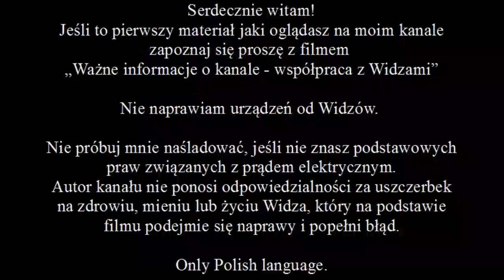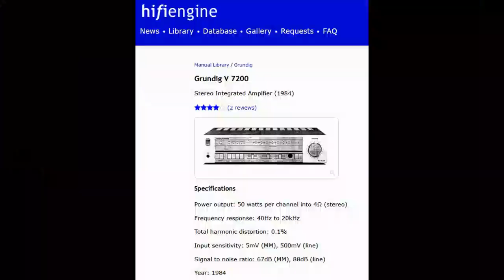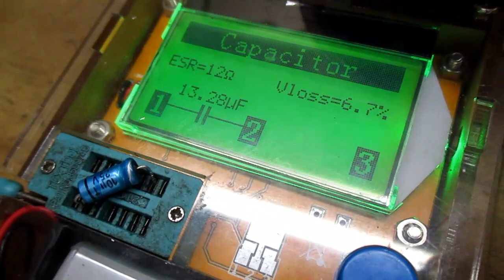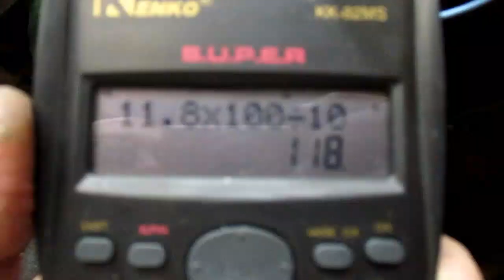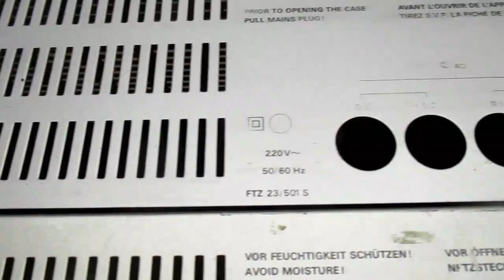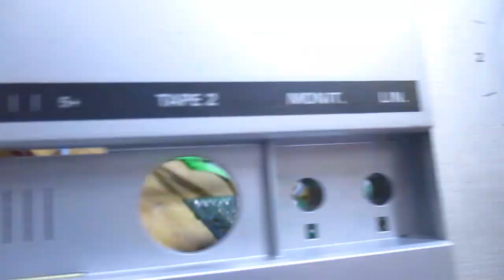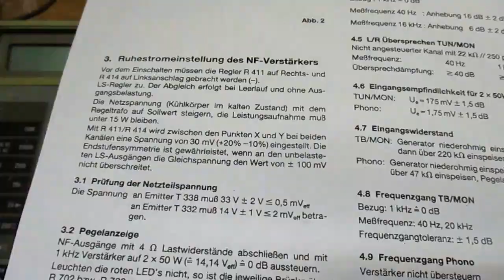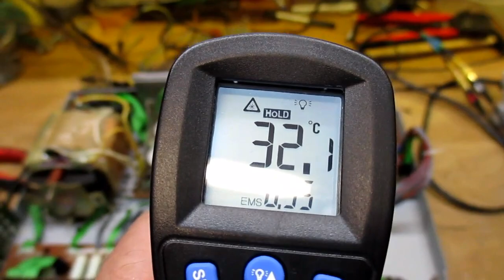Grundig V7200-naprawa (#156)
Film z naprawy urządzenia elektronicznego.

Czy wzmacniacz zalany piwem na pijackiej imprezie da się przywrócić do działania? W środku oprócz zepsutego, wieloletniego, piwnego osadu znalazłem kawałki szkła.

Jednak na początku filmu przedstawię Wam inny egzemplarz tego samego modelu. Też po poważnych przejściach. Ten rozbity wzmacniacz też się przyda, może zrobię z niego hybrydę w wolnej chwili, SRPP na wejściu, barwa i wtórnik katodowy na wyjściu lub coś w tym stylu.